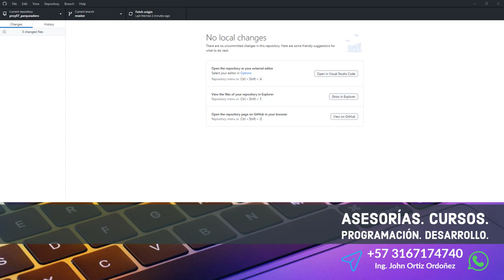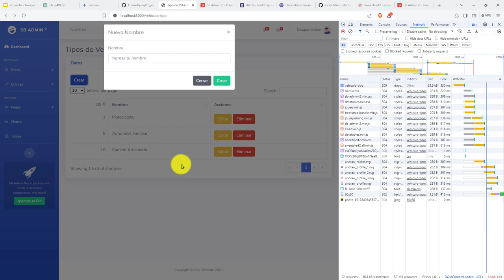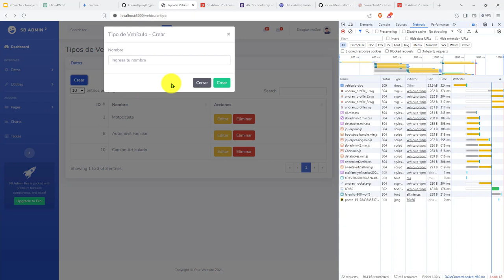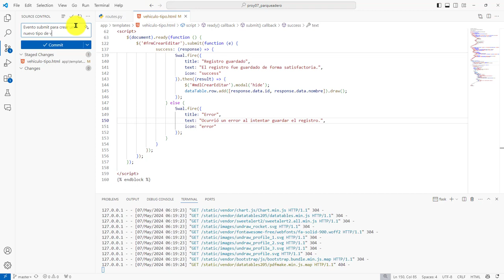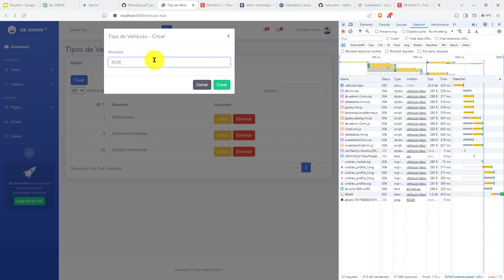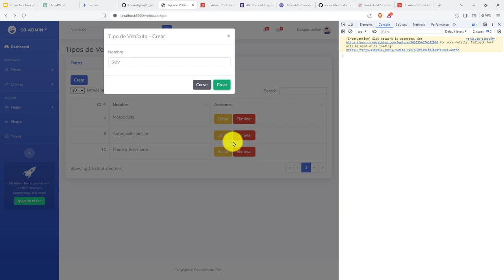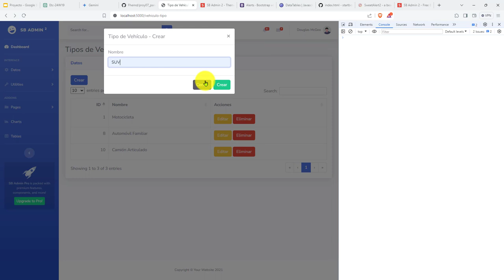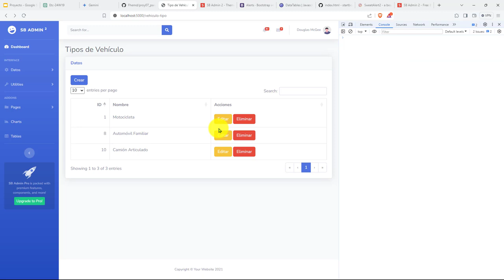188: PROYECTO 7 Ruta POST Creación de un Registro para la Tabla tipo_vehiculo - Operación Ajax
188: PROYECTO 7 Ruta POST para la Creación de un Registro para la Tabla tipo_vehiculo - Operación Ajax